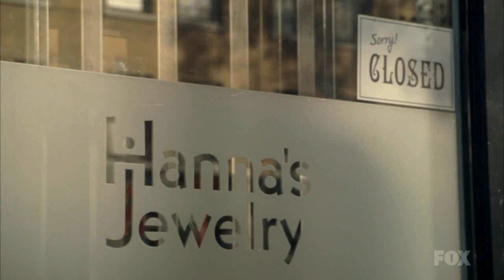Fringe Episode 3.10 Scene - September The Crime Fghter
September goes all bad-ass to set his plan in motion scene from The Firefly.